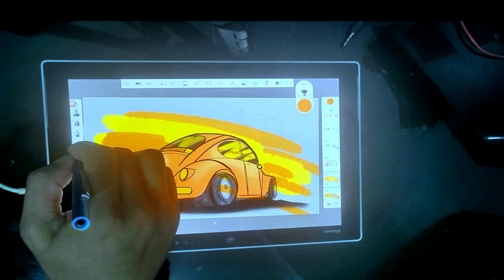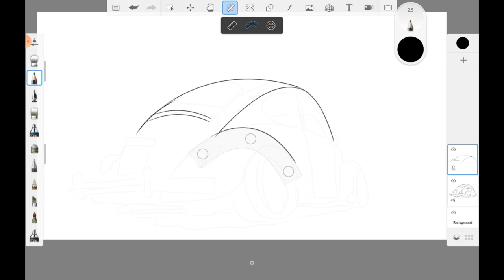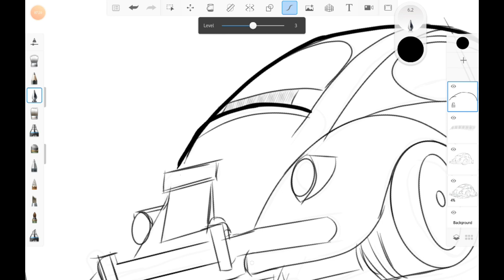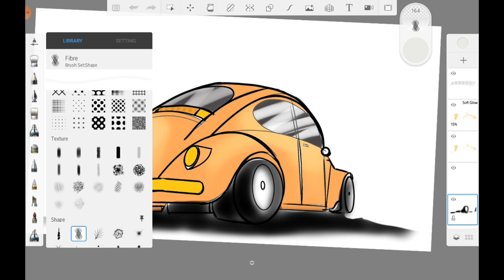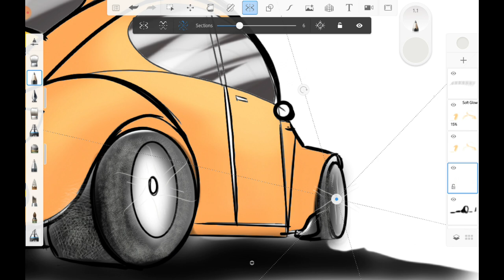i like volkswagen beetle yellow car | dadunk studio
how to draw volkswagen beetle yellow car | dadunk studio
autodesk sketchbook
ibispaint
procreate
ipodprodrawing
kinemaster
digitalart
art
If you find any of your copyrighted material in this video, please leave us a message by email so we can resolve the issue.